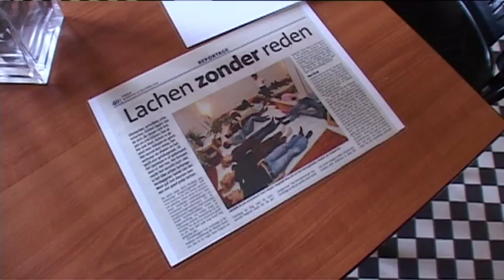Maarten Vos Lachyoga Lachclub Amsterdam Kort amsterdams AT5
Maarten Vos die wordt gevolgd door AT5 tijdens het geven van zijn lachyoga bij de lachclub amsterdam.